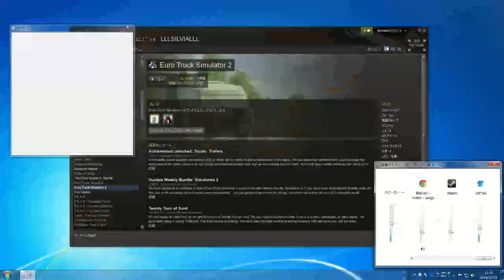【part7】コースアウト : Euro Truck Simulator2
毎週水曜 22:00 定期放送中